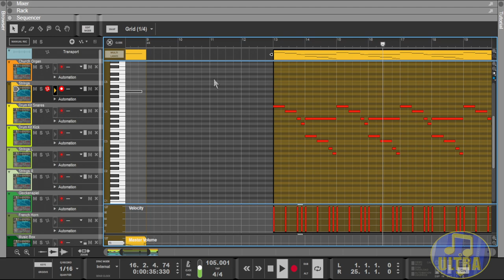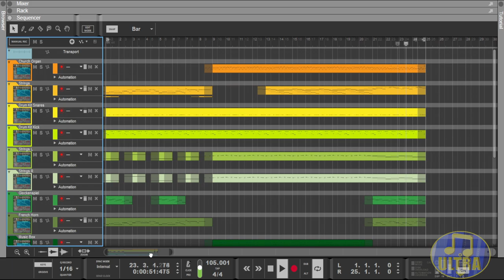Goldeneye 007 Music: Cavern X [Midi Showcase]